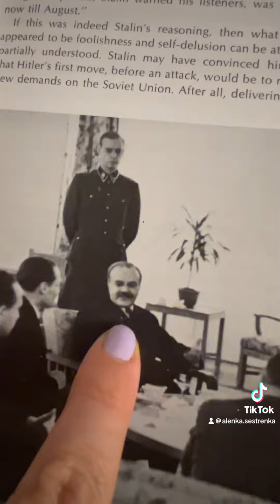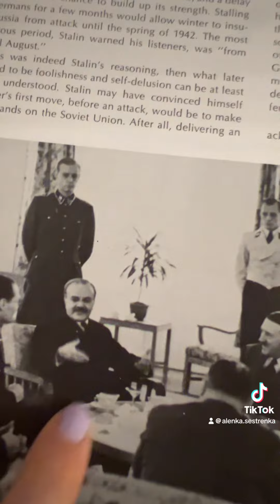Молотов в Берлине